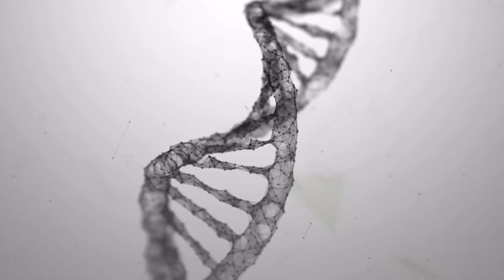LONGEVITY INSIGHTS: Minicircle’s follistatin gene therapy — new details from CSO: kill switch etc.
🧬🔬 New details on Minicircle’s follistatin gene therapy that Bryan Johnson reported injecting himself with — from a recent interview by their cofounder and CSO Walter Patterson with Iosif Gershteyn. I was particularly interested in learning more about their kill switch.